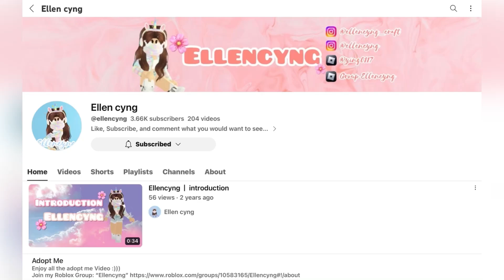Getting All Prank Toys | How many boxes does it take? | Adopt Me Roblox